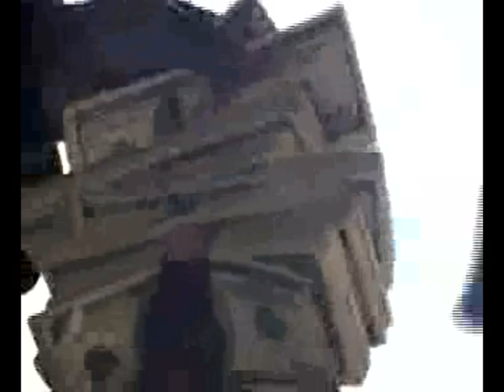Silent Roundz-585 Murda Gang Mixtape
Straight out da 585 Silent Roundz brings you a street classic. Analize Da Hero Stixxamillion Irak